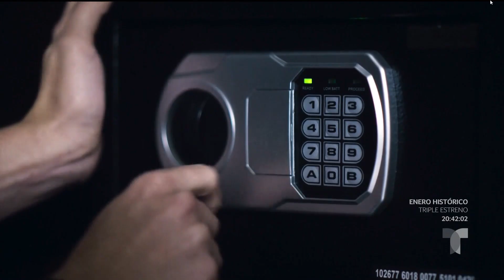Pte 2 de 5 Falsa Identidad Temporada 2 Lunes 25 Enero 2021 Capitulo 79 HD Final Temporada